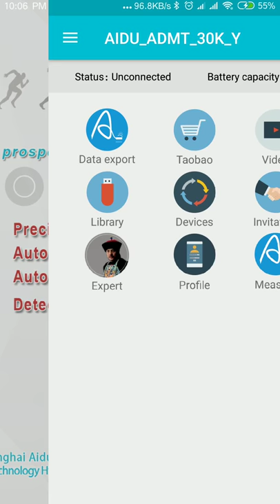mobile phone 30k cavity metal 2D/3D rendering view method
metal gold cavity antique detector